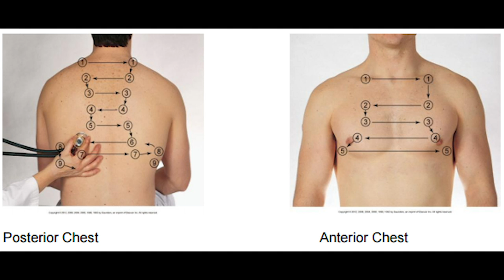PACES from A to Z: Chest Examination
PACES FROM A TO Z
CHEST EXAMINATION
Dr. Mona Elsehemy